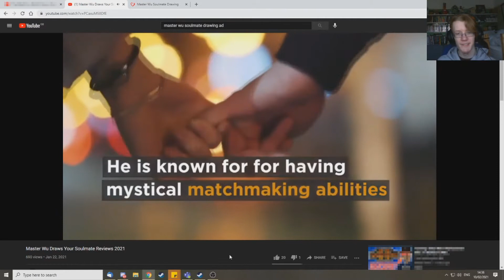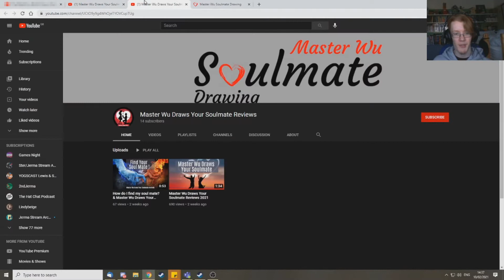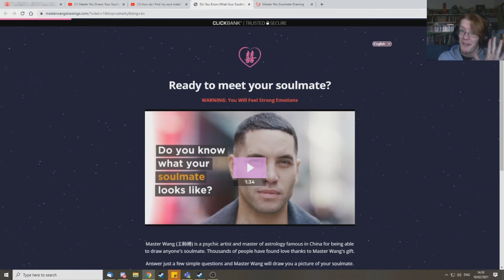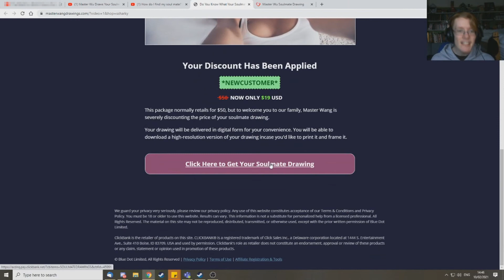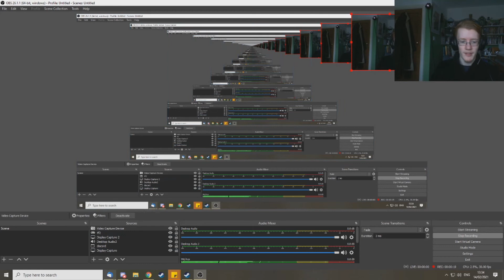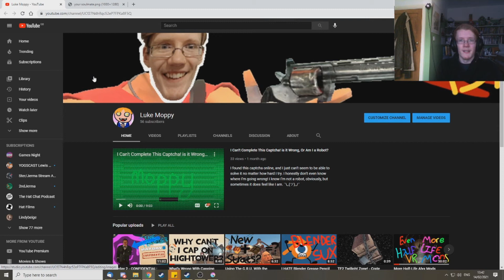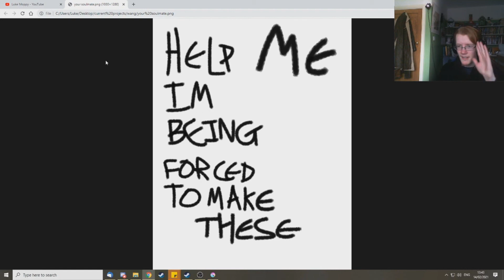Learning Who My Soulmate Is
Happy valentine's day everyone! I can't think of a better way to spend it than editing and uploading a video for you all to watch.

I'm not sure if I want to count this as one of 6 good videos for the year, we'll see. If it is one it'll be number 3, so the goal is looking pretty achievable so far :D